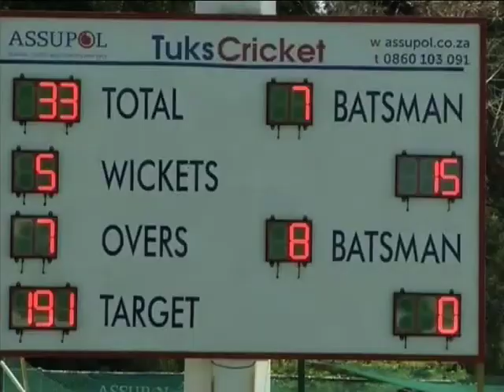T20 Schools Cricket - on Expresso